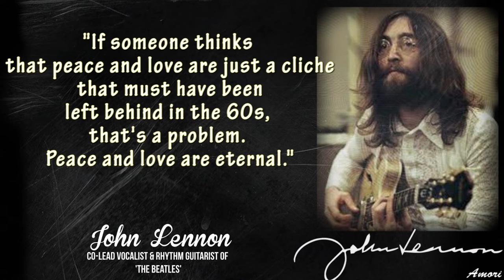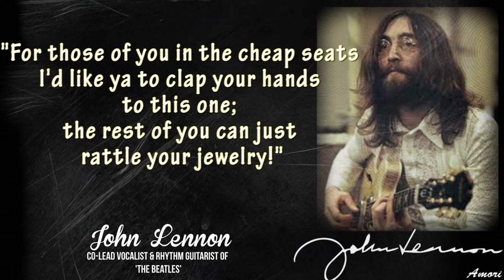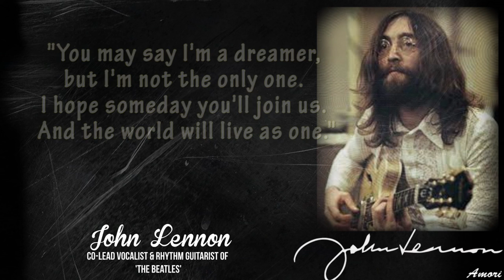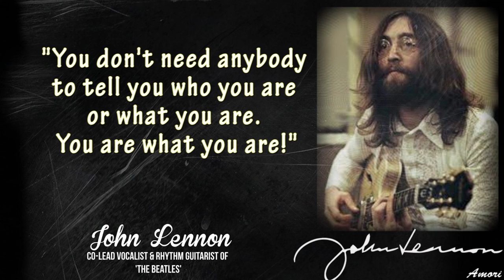John Lennon Inspiration Words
quotes of the day,inspirational words for today,John lennon inspiration words ,John Winston Lennon was born on October 9, 1940, in Liverpool, Merseyside, England, during a German air raid in World War II. When he was four years old, Lennon's parents separated and he ended up living with his Aunt Mimi. Lennon's father was a merchant seaman
John lennon motivational quotes.inspirational quotes, quotes about life,The beatles, viral 2022,inspiration words,words inspiration
list of songs from john lennon:
imagine,mother,jealous guy, stand by me, oh my love